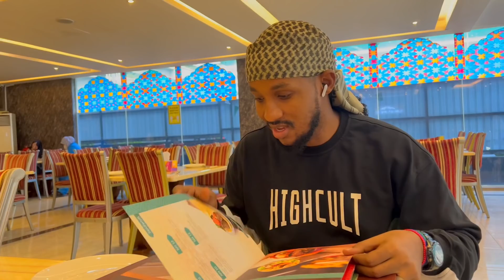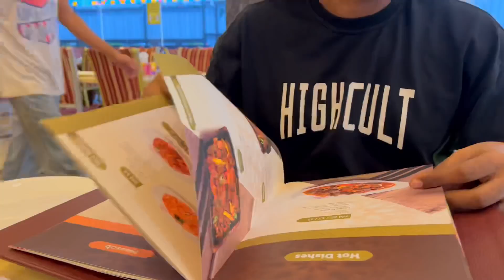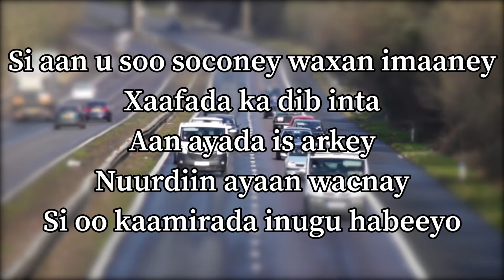Atariisho badiyo si kadis ugu taknay intaysan dhalin ka hor…..!!🤰🏻